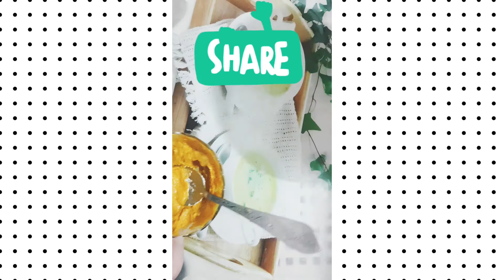instant haldi face pack for 2 shade lighter skin|| a quick and easy but very powerful remedy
instant haldi face pack for 2 shade lighter skin|| a quick and easy but very powerful remedy|| haldi sy chera chamkain|| dagh dhabby door chera saaf or ranget nikharny ka totka|| haldi brightening face pack